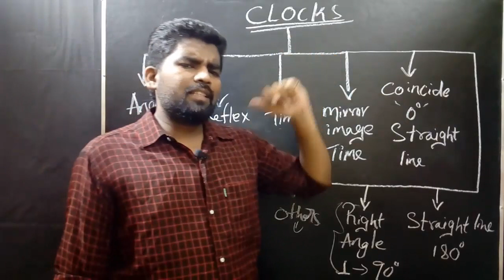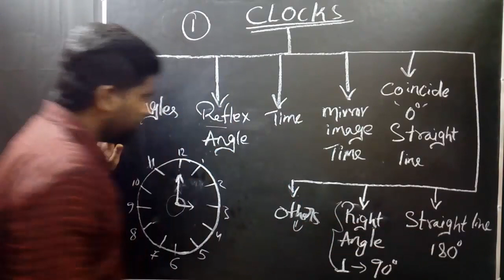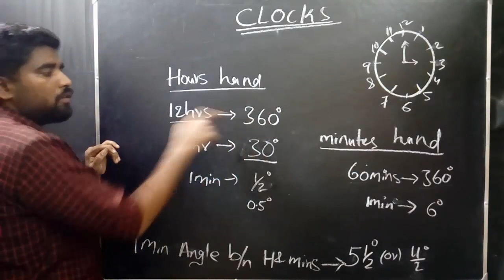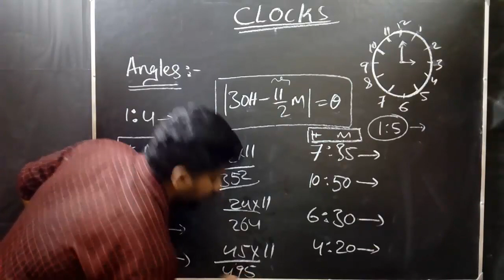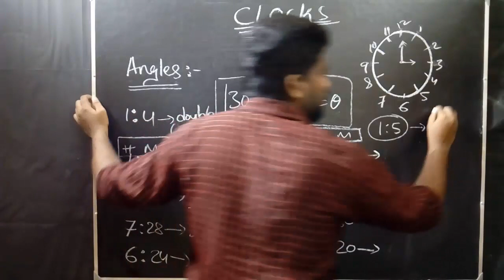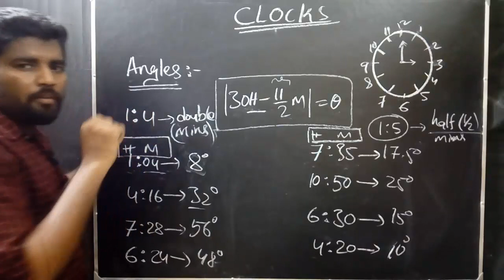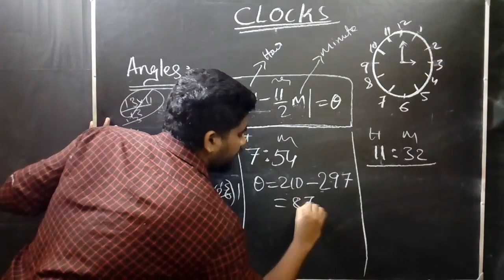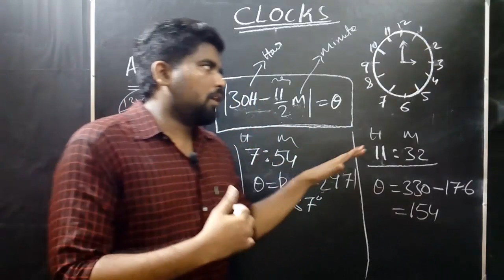தமிழ்-கடிகாரம்-APTITUDE-CLOCK PROBLEMS PART-1-TNPSC SPEED MATHS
CLASSES BY SP RAJAN-QUANTITATIVE APTITUDE-
IAS/IPS/UPSC/CSAT/STATEJOBS/GROUPS/SSC/BANKING/PLACEMENTS etc.,

CONTRIBUTE TO EDUCATOR  THROUGH PAYTM 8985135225.

Multilingual Education channel to benefit all the students